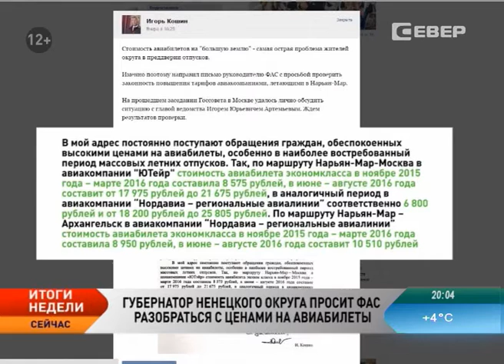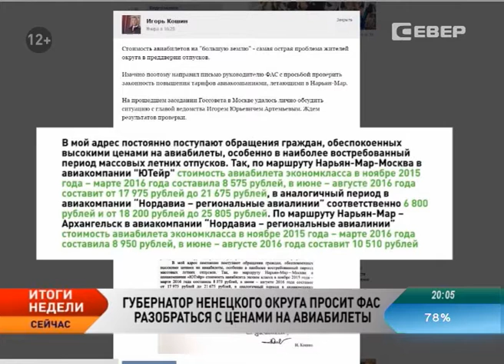Новости Ненецкого округа. Итоги недели ( с 23 по 29 мая 2016)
Новости Ненецкого округа:

Открытый микрофон. Предприниматели НАО вышли на диалог с властью.

Представители Департамента финансов НАО посетили крестьянско-фермерское хозяйство в Тельвиске.

Младший медперсонал получит право на компенсацию за наём жилья в Ненецком округе.
Игорь Кошин обратился в ФАС по поводу высоких цен на авиабилеты в НАО.